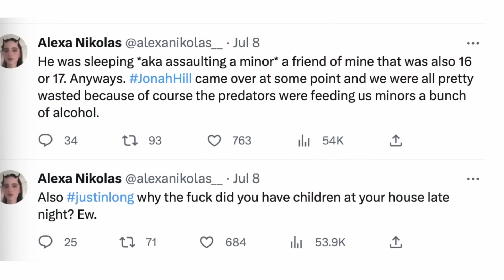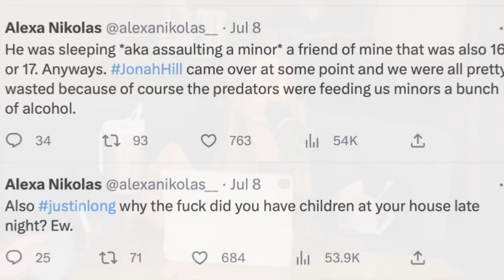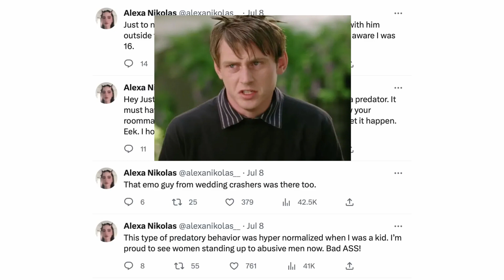The Jonah Hill Situation is Looking A LOT Worse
Yikes.